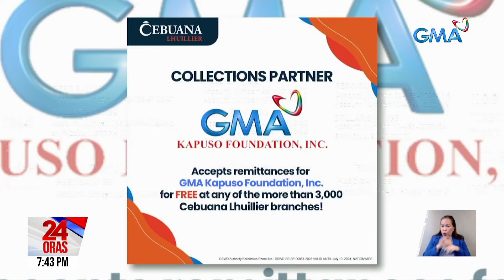Amang nangangalakal, binigyan ng groceries, bigas, at vitamins ng GMA Kapuso Foundation | 24 Oras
Hirap man at may edad na, dugo't pawis pa rin ang inaalay ng isang ama para maitaguyod ang kaniyang anak. Itinampok natin kamakailan ang kwento ng kaniyang kasipagan, kaya bilang regalo -- sinurpresa siya ng GMA Kapuso Foundation.

24 Oras is GMA Network’s flagship newscast, anchored by Mel Tiangco, Vicky Morales and Emil Sumangil. It airs on GMA-7 Mondays to Fridays at 6:30 PM (PHL Time) and on weekends at 5:30 PM.